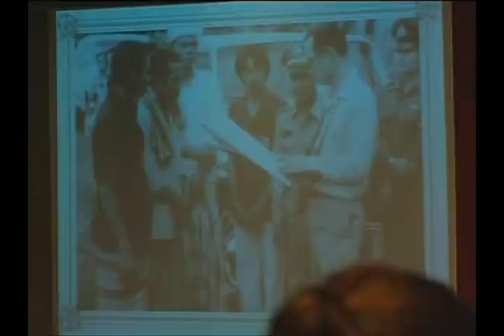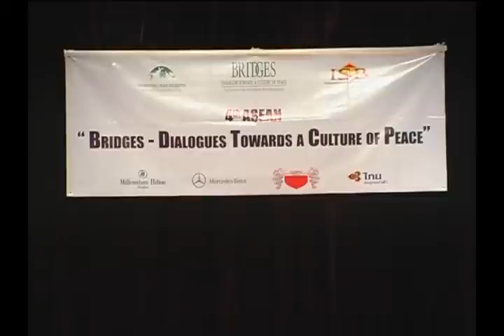Prof. Harald zur Hausen at ISB facilitated by the International Peace Foundation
Nobel Laureate for Medicine Prof. Harald zur Hausen's dialogue with high school students "Cancer prevention as a challenge for global health" on Monday, November 26, 2012, at the International School of Bangkok (Thailand) as part of the ASEAN event series "Bridges -- Dialogues Towards a Culture of Peace" facilitated by the International Peace Foundation (further information is available or on Facebook